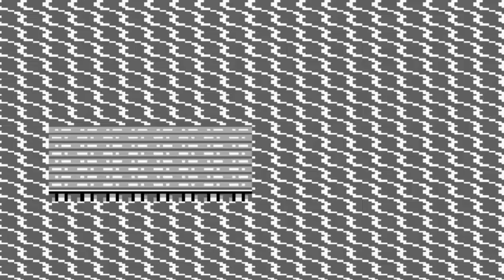Let's Play Pokémon Blau [79] - Urlaub auf Freibier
"Kost' 5 Mark!"